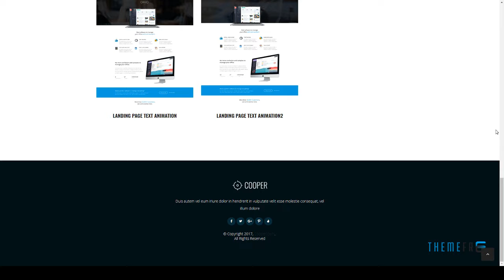App Landing HTML Template Kam Herb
Columns 3

 Layout Responsive

 Tags business, clean, corporate template, creative, landing page, marketing, multipurpose landing page, pricing table, professional, sales page, seo